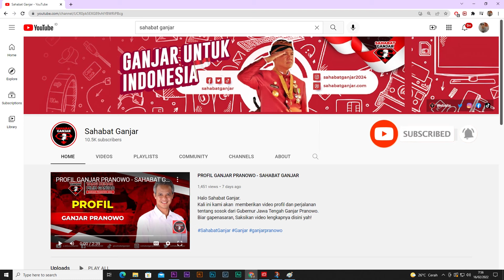GANJAR : KUASAI TEKNOLOGI PENGETAHUAN, TAPI JANGAN LUPAKAN BUDAYA DAN NILAI PANCASILA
Gubernur Jateng Ganjar Pranowo disambut oleh ratusan siswa Taruna Nusantara (TN).

Pertemuan tersebut bukan yang pertama kali, pada kesempatan ini para siswa berkunjung ke kantor Ganjar.

Ia menyampaikan materi tentang tantangan yang dihadapi para siswa dimasa yang akan datang.